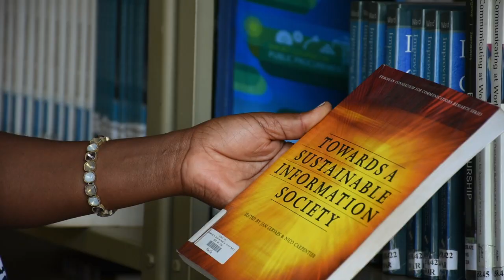PhD student profile Berthilde Uwamwezi University of Borås Sweden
Ms Berthilde Uwamwezi, is an academic of the University of Rwanda and PhD student at the University of Borås-Sweden. She is talking about her research topic on Resource sharing among the libraries of the University of Rwanda which will inform the Rwandan society especially policy makers and the community at the University on the status of libraries